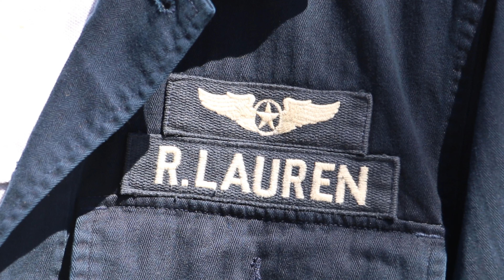My Polo Ralph Lauren Washed Twill Overshirt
Hi Everyone Today is April 20, 2022
Today I'm Showing You One of The Best
Polo Ralph Lauren - Washed Twill Overshirt
I am a Ralph Lauren fan and own several classic pieces
Casual Shirts & Oxfords
The Polo Bear Shop